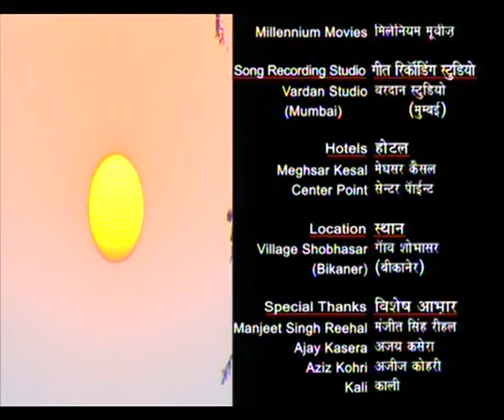KAMYABI EP 3